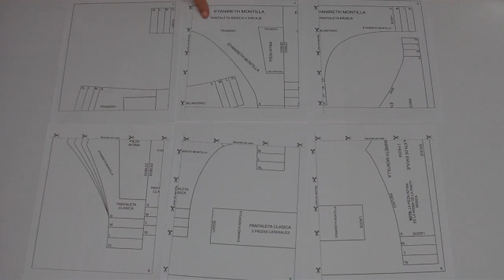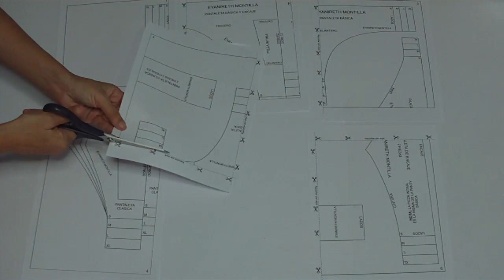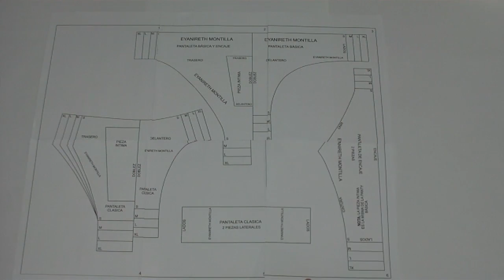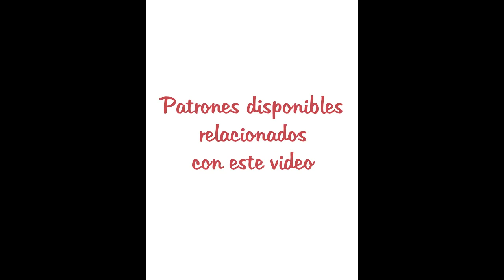Confección de Pantaleta Clásica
Aprende a realizar una panty clásica con solo retazos.